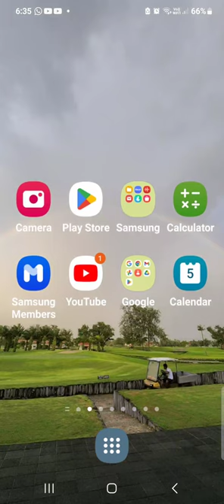WORLD RECORD!!😂 Tiles Hop Japanese Souvenir endless mode 16 Score: 65284!!! (NOT A CLICKBAIT!!)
Japanese POWER from miso soup!!!🤣🤣🤣🤣🤣